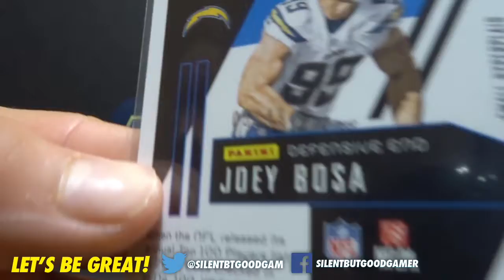2017 Panini Football Card Giveaway - 2017 Panini Unparalleled Year Two - NFL Card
We are back with another week long giveaway series to help our community build up their card collection. Click the link below to snatch up the card before it is gone!

Silent But Good Gamer Ebay Store:
silentbutgoodgamer12